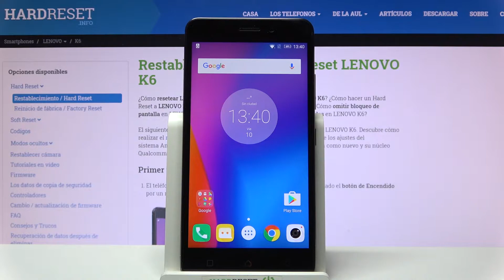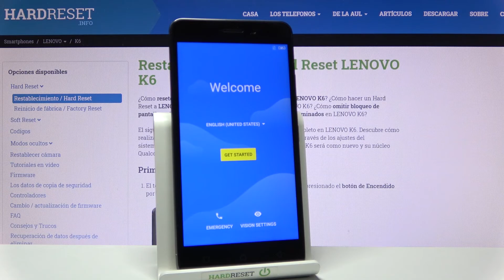Cómo formatear LENOVO K6 - quitar bloqueo, hacer un hard reset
Si quieres saber cómo restablecer de fábrica tu LENOVO K6 y borrar todos los datos de tu celular LENOVO, quédate con nosotros. Sigue nuestro tutorial y descubre cómo quitar el bloqueo de pantalla y cómo formatear tu LENOVO desde el modo Recovery en unos pocos pasos.

¿Cómo restaurar de fábrica un LENOVO K6? ¿Cómo hacer un hard reset a LENOVO K6? ¿Cómo resetear un LENOVO K6? ¿Cómo quitar el bloqueo de pantalla en LENOVO K6? ¿Cómo omitir el bloqueo de pantalla en LENOVO K6? ¿Qué hacer si olvido la contraseña a LENOVO K6? ¿Cómo borrar todo de LENOVO K6?